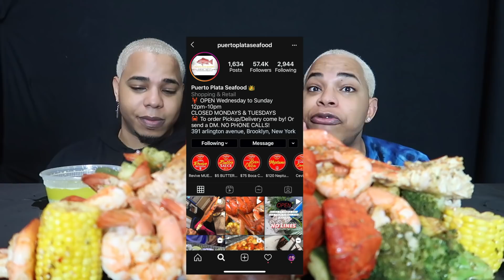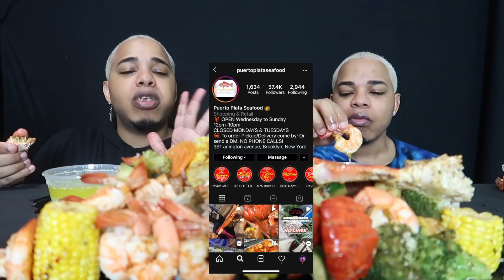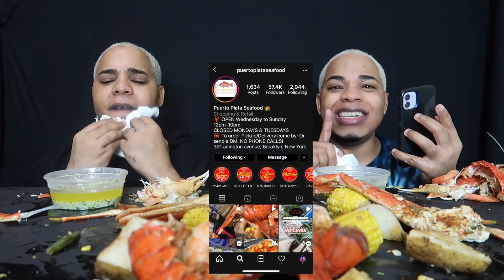HUGE SEAFOOD BOIL MUKBANG 🦀🍤🦞🥦🌽🥔 🥕(PUERTO PLATA SEAFOOD)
Carey Smith
2414 65th street
Unit #747

One Love!
BaddieTwinz.